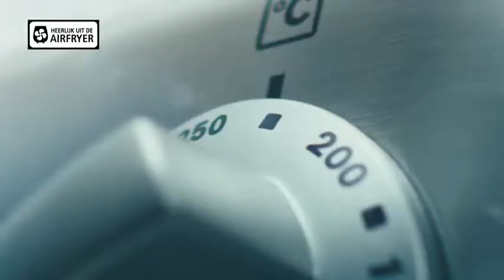Kwekkeboom Black Angus - Casting & People by Castingteam